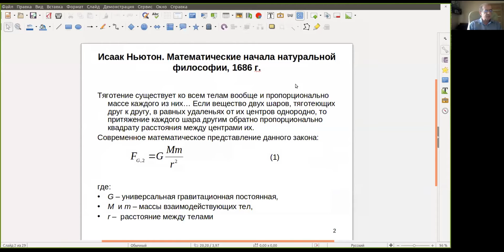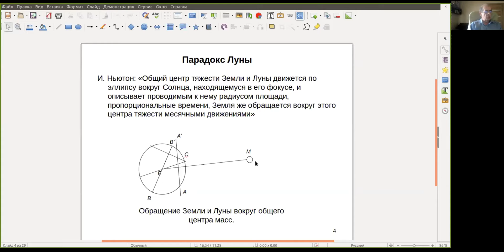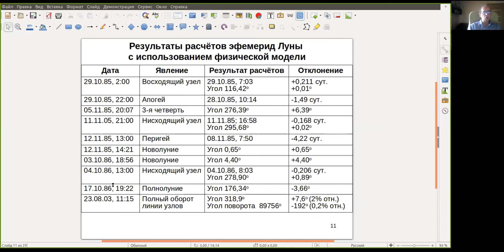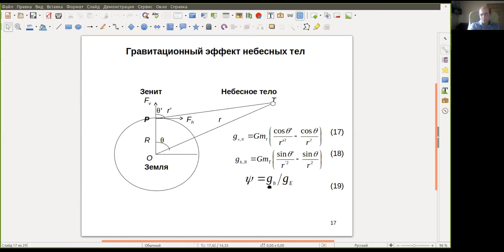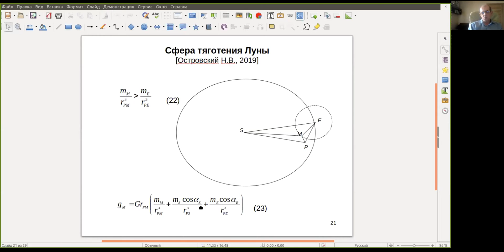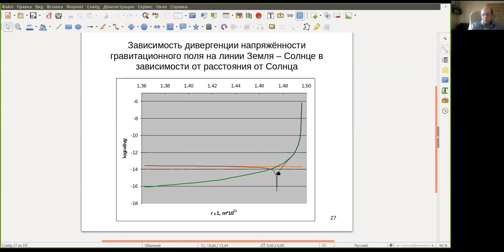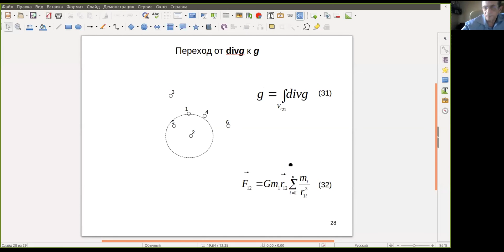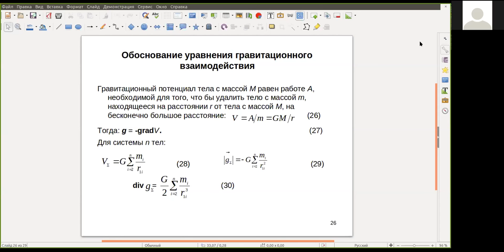Островский Н.В. Обобщённое уравнение гравитационного взаимодействия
Островский Николай Владимирович. Обобщённое уравнение гравитационного взаимодействия
28 июля 2020 года
35:00 -- обсуждение

В докладе рассмотрен ряд явлений, выходящий за рамки закона всемирного тяготения Ньютона, сформулированного им для парных взаимодействий. Это гравитационные задачи трёх и четырёх тел: движение Луны и внешних спутников Юпитера, захват Землей небесных тел из космического пространства, приливные гравитационные эффекты, границы сферы тяготения Луны. Все эти явления могут быть описаны с использованием нового закона тяготения: в системе n тел, тело 1 будет тяготеть к телу 2, если отношение массы тела 2 к кубу расстояния между телом 1 и телом 2 больше, чем аналогичные отношения между массами и расстояниями для других тел. Сама величина силы вычисляется по уравнению, названному обобщённым уравнением гравитационного взаимодействия, поскольку уравнение Ньютона является его частным случаем при n = 2. Это уравнение было найдено экспериментально путём моделирования описанных выше явлений. В его теоретическое обоснование положено то обстоятельство, что направление вектора напряжённости гравитационного поля, модуль которого обратно пропорционален квадрату расстояния, определяется его дивергенцией, которая уже обратно пропорциональна кубу расстояния. Отсюда следует, что вначале мы должны найти величину дивергенции, а затем, проинтегрировав дивергенцию в области стока вектора напряжённости гравитационного поля, найти его модуль. Этот подход перекликается с представлениями об искривлении пространства, которое количественно характеризуется величиной дивергенции напряжённости гравитационного поля.